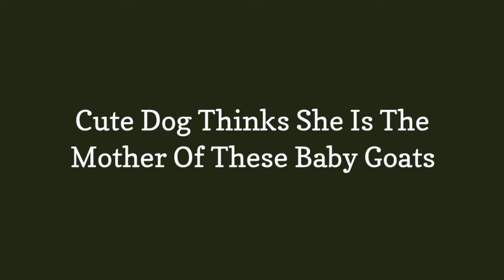Cute Dog Thinks She Is The Mother Of These Baby Goats 😃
Meet Loryn, the golden retriever who thinks that shes the mother of a few rescued baby goats. She and the goats are inseparable and do everything together.

0:00 - Intro
0:00:12 - Meet Loryn, the retriever who is convinced shes the mother of a few rescued baby goats
0:00:21 - Shes around all the farm animals all the time, so shes seen it all
0:00:30 - However, when her owner adopted the goats, this took Loryns mother instinct to the next level
0:00:39 - Now she and the goats are inseparable and do everything together
0:00:48 - They loved Loryn right away. They are together all day, every day
0:00:57 - Their favorite pastimes are cuddling, napping, and chasing each other around
0:01:06 - She most definitely thinks they are her babies